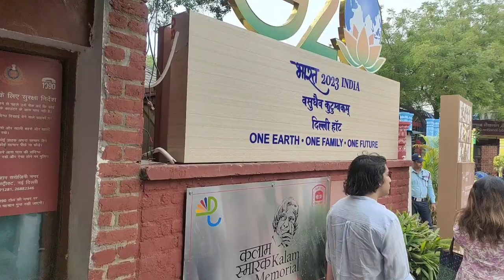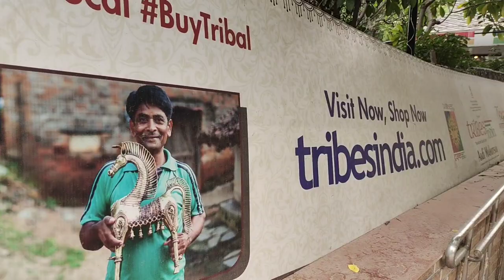Dilli Haat INA (Entry Fee, Timings, Location) 😍 Tourist Places in Delhi 😀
Entry Fee: Inr 30 Per Adult
Timings: 10:30am to 10pm (Monday to Sunday)
Location: INA Market, Dilli Haat, Kidwai Nagar West, Delhi.
Nearest Metro Station: Dilli Haat

Top 100 Places to Visit in Delhi:
Waste to Wonder Theme Park
Red Fort
Qutub Minar
India Gate
Humayun's Tomb
Lotus Temple
Akshardham Temple
Jama Masjid
National Museum
Rashtrapati Bhavan
Chandni Chowk
Gurudwara Bangla Sahib
Jantar Mantar
Raj Ghat
Lodi Gardens
National Gallery of Modern Art
Nehru Planetarium
Dilli Haat
Chhatarpur Temple
ISKCON Temple
Shri Digambar Jain Lal Mandir
Mehrauli Archaeological Park
Parliament House
Delhi Zoo
Tughlaqabad Fort
Safdarjung Tomb
Connaught Place
India Habitat Centre
National Handicrafts & Handlooms Museum
Swaminarayan Akshardham
Hauz Khas Fort
Dilli Darshan
Rashtrapati Bhavan Museum
Nizamuddin Dargah
Red Fort Sound and Light Show
Salimgarh Fort
INA Market
National Rail Museum
DLF Promenade Mall
Khari Baoli
Kalkaji Mandir
National War Memorial
Nehru Memorial Museum and Library
Daryaganj Book Market
Janpath Market
Shankar's International Dolls Museum
Rajpath
Hanuman Temple
Sulabh International Museum of Toilets
Hauz-i-Shamsi
Shivaji Stadium
National Science Centre
The Garden of Five Senses
Qila Rai Pithora
Khirki Mosque
Tibetan Market
National Museum of Natural History
Shalimar Bagh
Kamla Nehru Ridge
Gandhi Smriti
Pragati Maidan
National Handloom Development Corporation Ltd.
Chor Minar
India International Centre
Feroz Shah Kotla Fort
Tughlaqabad Fort Trek
Chhatarpur Temple Light and Sound Show
Old Fort
Jhandewalan Temple
Dilli 6 Food Walk
Jangpura Khalsa
Hazrat Nizamuddin Aulia Dargah
ISBT Kashmiri Gate
Ghalib Academy
INA Market Food Walk
Greater Kailash M Block Market
Teen Murti Bhavan
The Leela Palace
Majnu ka Tilla
Ambedkar Memorial
Jama Masjid Food Walk
Gurdwara Sis Ganj Sahib
Haveli Dharampura
Rang Mahal
Jahanpanah City Forest
Indira Gandhi Memorial Museum
Bangla Sahib
Daryaganj Food Walk
Paharganj Food Walk
Aurobindo Market
Nila Gumbad
Kalkaji
South Extension Market...